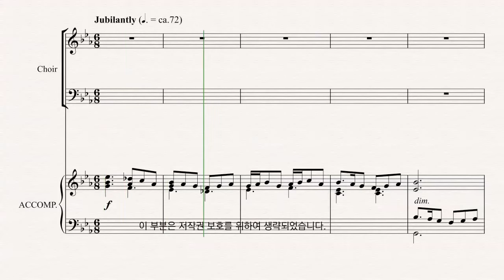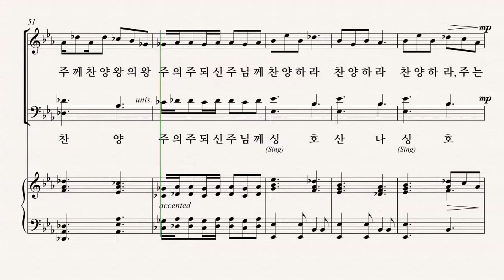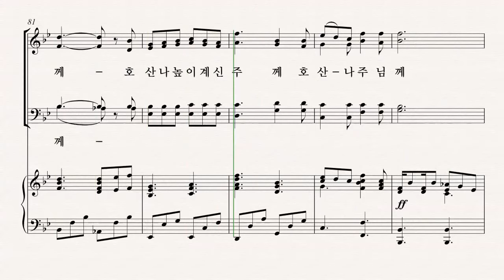[부활절 칸타타] Joseph M. Martin '온 맘 다해' 04.주의 길을 예비하라 파트연습 - B